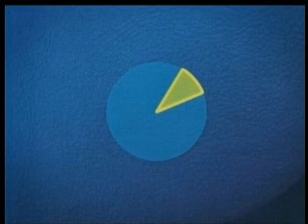20 07 11 TELEDIARIO MD SPOT DEL EJECUTIVO EXPLICANDO LA IMPORTANCIA DE LA APROBACION DE LOS PRESTAMOS Y LEY ANTIEVASION II